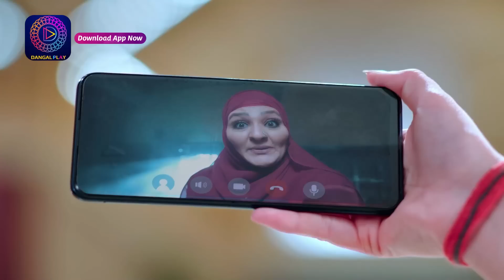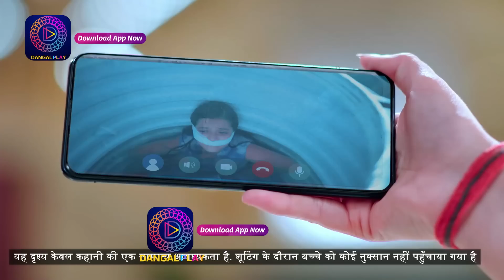अपनी माई से मिली कृष्णा ! Nath Zewar Ya Zanjeer Best Scene 28 April Episode | Dangal TV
देखिये "नथ जेंवर या ज़ंजीर" सोम - शनि, रात 8 बजे सिर्फ दंगल टीवी पर।